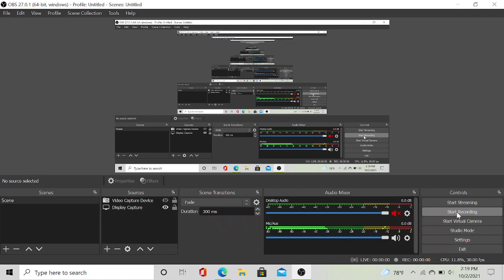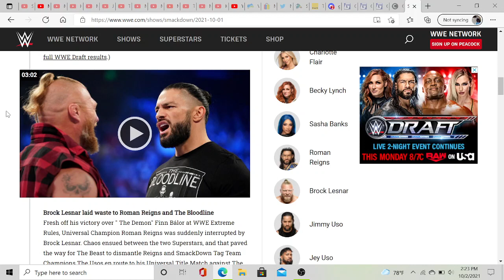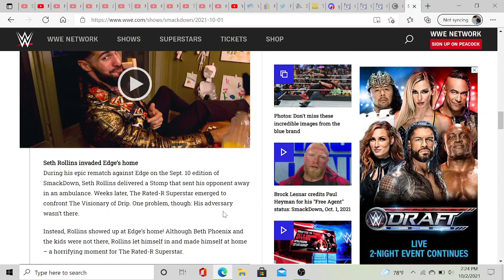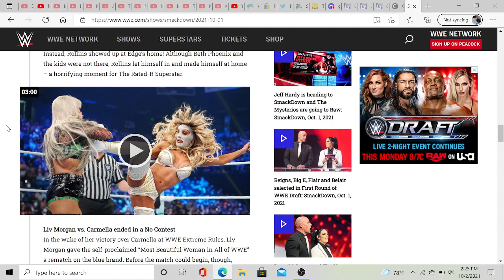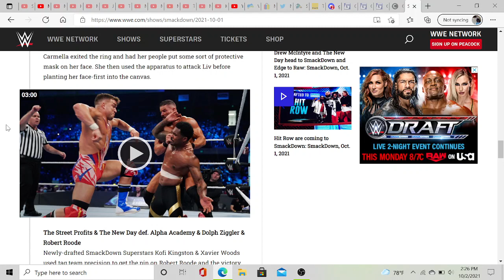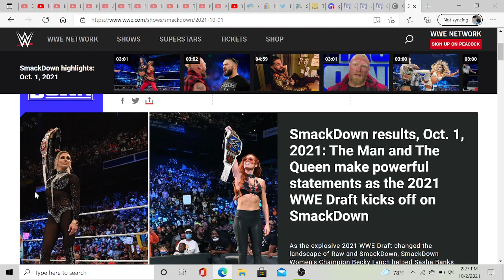WWE SmackDown Review October 1st 2021 Seth Rollins Shoots A Wild Promo & Brock Is Back Again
I'll Give This Episode A 2.5 Out Of 5!